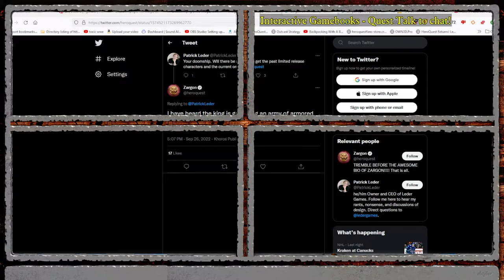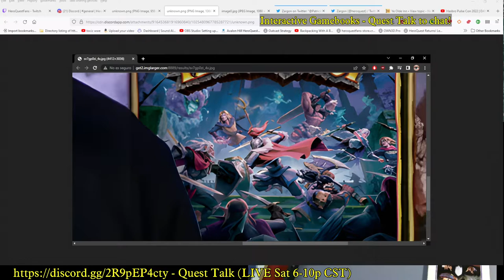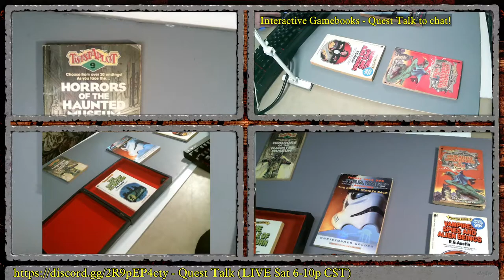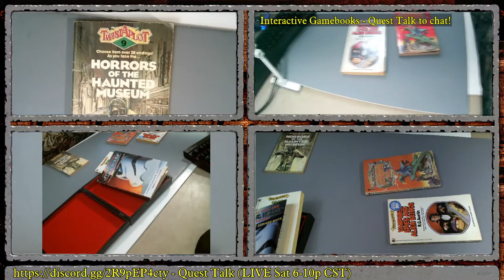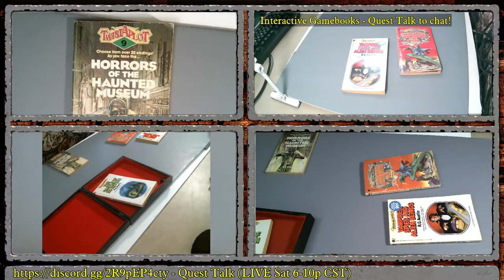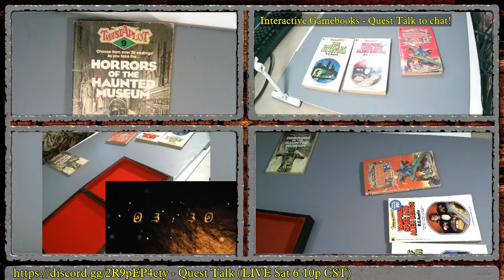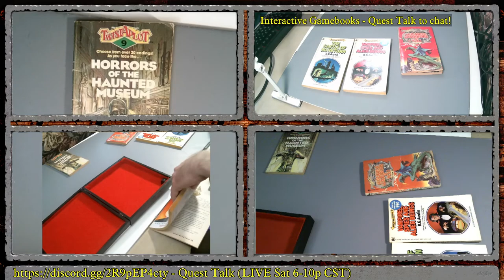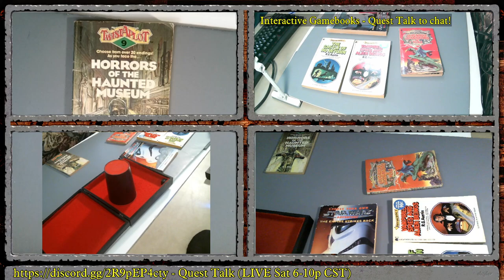HeroQuest PulseCon Leak - Knight Expansion Next! (Rise of the Dread Moon)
Surprise! New expansion after Mage of the Mirror (EQP), involving Knights, Elves, & ghosts? Perhaps the biggest original material release since the Mythic tier! Much speculation & rumor, plus early release for the Rogue Heir hero pack! It's NOT the Dark Company, but our interest is certainly piqued!  Gamebook reading "Empire Strikes Back: Choose your own STAR WARS adventure," ...  Credit to the HQF discord community & YeOldeInn for the images! Edit: The real title is 'Rise of the Dread Moon' (great guess Elvyler!). Confirmed!

00:00:00 Whoa, news!
00:34:10 New Expansion pictures, details...
01:05:30 Empire Strikes Back CYOA...

Credits...